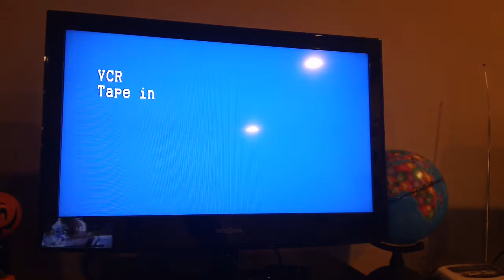Opening to Reccess Christmas Miracle On 3rd Street 2001 VHS